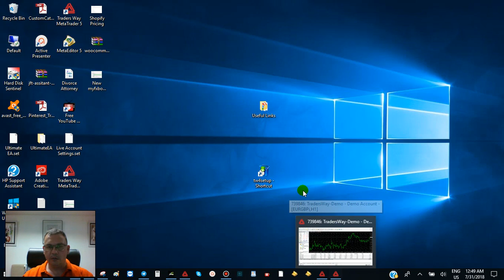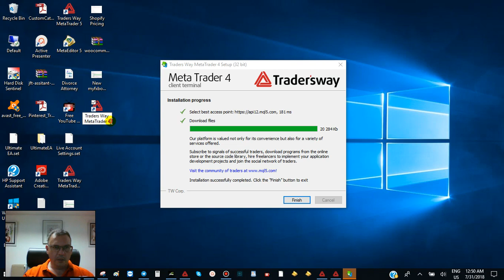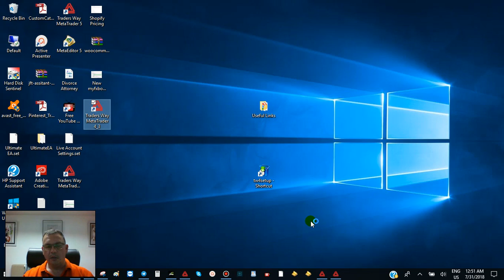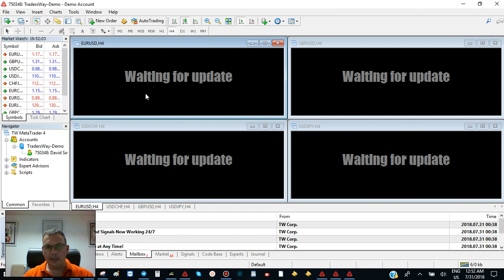How To Create Multiple Instances of Metatrader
Today I would like to show you how to create multiple instances of Metatrader.  If you want to, for example, run my EA on both a live account and a demo account, you cannot unless you log out and log back into the other account.

So what I propose and have been teaching people to do is create multiple instances so at least this way you won't have to keep logging into different accounts.

Let me know if this video helped you at all and if you have any questions about this or forex in general, please feel free to contact me at my personal Facebook account:

If you have not joined my Facebook group, please do so by going to

If you are interested in any of my products or services, please visit: